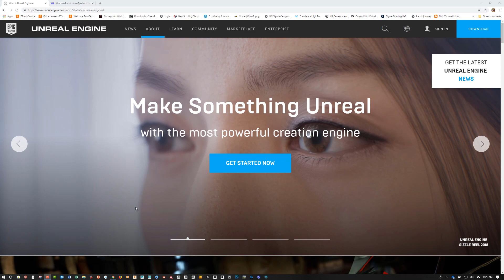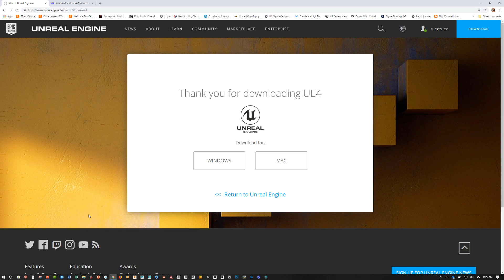Learning Unreal Engine Downloading The Unreal Engine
Learn how to download and install the Unreal Engine 4